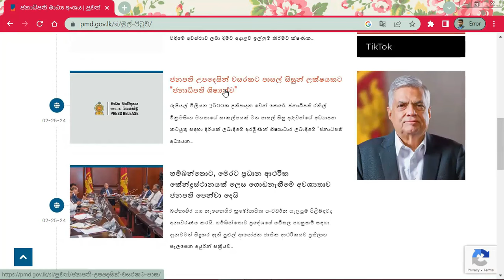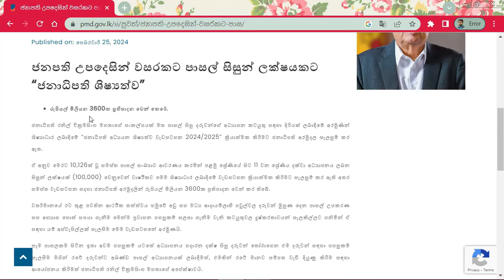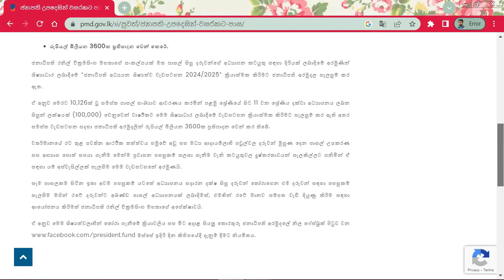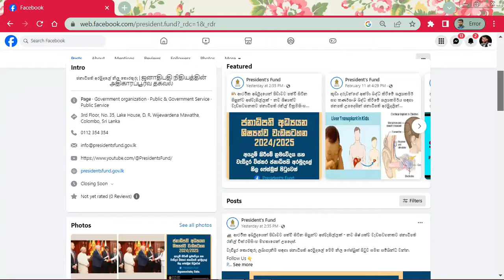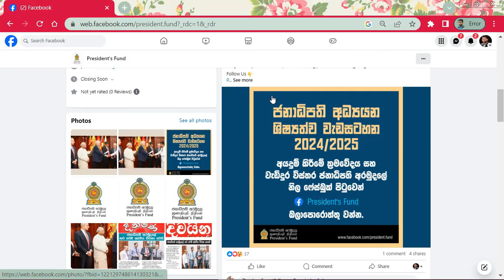Presidential Scholarships for 100000 School Students 2024-2025 | PMD Sri Lanka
Presidential Scholarship - 2024 Sinhala Details
INSTRUCTIONS PDF Download

Presidential Scholarship - 2024 TAMIL Details
INSTRUCTIONS PDF Download

ජනපති උපදෙසින් වසරකට පාසල් සිසුන් ලක්ෂයකට “ජනාධිපති ශිෂ්‍යත්ව”
රුපියල් මිලියන 3600ක ප්‍රතිපාදන වෙන් කෙරේ.
ජනාධිපති රනිල් වික්‍රමසිංහ මහතාගේ සංකල්පයක් මත පාසල් සිසු දරුවන්ගේ අධ්‍යාපන කටයුතු සඳහා දිරියක් ලබාදීමේ අරමුණින් ශිෂ්‍යාධාර ලබාදීමේ “ජනාධිපති අධ්‍යයන ශිෂ්‍යත්ව වැඩසටහන 2024/2025” ක්‍රියාත්මක කිරීමට ජනාධිපති අරමුදල සැලසුම් කර ඇත.

ඒ අනුව මෙරට 10,126ක් වූ සමස්ත පාසල් සංඛ්‍යාව ආවරණය කරමින් පළමු ශ්‍රේණියේ සිට 11 වන ශ්‍රේණිය දක්වා අධ්‍යාපනය ලබන සිසුන් ලක්ෂයක් (100,000) වෙනුවෙන් වාර්ෂිකව මෙම ශිෂ්‍යාධාර ලබාදීමේ වැඩසටහන ක්‍රියාත්මක කිරීමට සැලසුම් කර ඇති අතර සමස්ත වැඩසටහන සදහා ජනාධිපති අරමුදලින් රුපියල් මිලියන 3600ක ප්‍රතිපාදන වෙන් කර තිබේ.

වර්තමානයේ රට තුළ පවතින ආර්ථික තත්ත්වය හමුවේ අඩු සහ මධ්‍ය ආදායම්ලාභී පවුල්වල දරුවන් මුහුණ දෙන පාසල් උපකරණ සහ අභ්‍යාස පොත් සපයා ගැනීම මෙන්ම ප්‍රවාහන පහසුකම් සලසා ගැනීම වැනි කටයුතුවල දුෂ්කරතාවයන් සැලකිල්ලට ගනිමින් ඒ සඳහා යම් අස්වැසිල්ලක් සැලසීම මෙම වැඩසටහනේ අරමුණයි.

සෑම පාසලකම සිටින ඉතා අවම පහසුකම් යටතේ අධ්‍යාපනය හදාරන දක්ෂ සිසු දරුවන් තෝරාගෙන එම දරුවන් සඳහා පහසුකම් සැලසීම මගින් රටේ දරුවන්ට අඛණ්ඩ පාසල් අධ්‍යාපනයක් ලබාදීමත්, එමඟින් රටේ මානව සම්පත වැඩි දියුණු කිරීම සඳහා ආයෝජනය කිරීමත් ජනාධිපති රනිල් වික්‍රමසිංහ මහතාගේ අපේක්ෂාවයි.

ඒ අනුව මෙම ශිෂ්‍යත්වලාභීන් තෝරා ගැනීමේ ක්‍රියාවලිය සහ මීට අදාළ සියලු තොරතුරු ජනාධිපති අරමුදලේ නිල ෆේස්බුක් පිටුව වන ඔස්සේ ඉදිරි දින කිහිපයේදී දැනුම් දීමට නියමිතය.

“Presidential Scholarships” for 100,000 School Students on the Advice of the President
In an effort to support the education of Sri Lankan children, President Ranil Wickremesinghe introduced the “Presidential Academic Scholarship Program 2024/2025.” This special scholarship initiative, launched through the President’s Fund, aims to provide financial assistance to 100,000 students from Grade 01 to Grade 11 across all 10,126 schools in the country.

The program is designed to annually award scholarships to one hundred thousand (100,000) students spanning from Grade 01 to Grade 11, covering all 10,126 schools in Sri Lanka. A total allocation of Rs. 3600 million has been designated from the President’s Fund to sustain this initiative.

Acknowledging the challenges posed by the current economic climate, President Wickremesinghe hopes this program will ensure uninterrupted education for deserving students, particularly those with limited resources. By investing in the country’s future generation, the initiative aims to nurture talented individuals and contribute to the development of Sri Lanka’s human capital.

Further details regarding the selection criteria and this program will be announced soon on the official Facebook page of the President’s Fund